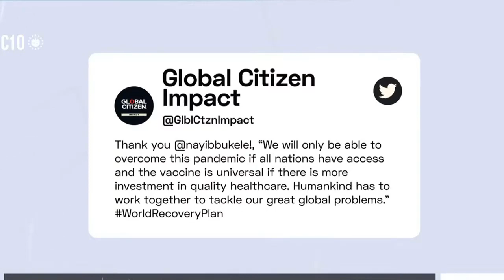Presidente Nayib Bukele Brilla a Nivel Internacional.